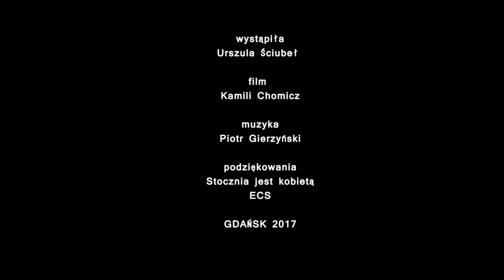Urszula Ściubeł STOCZNIA GDAŃSKA